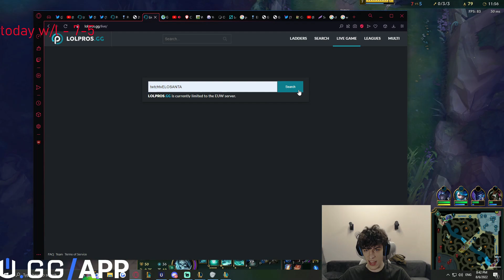Why Its Good Gatting Flamed In EUW